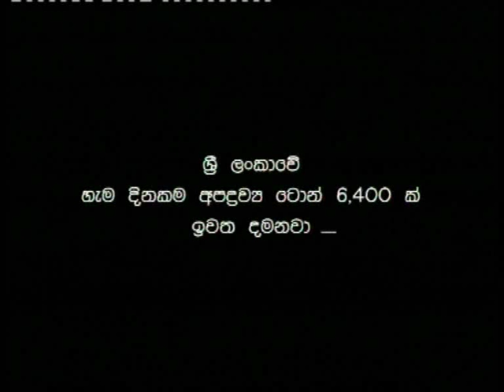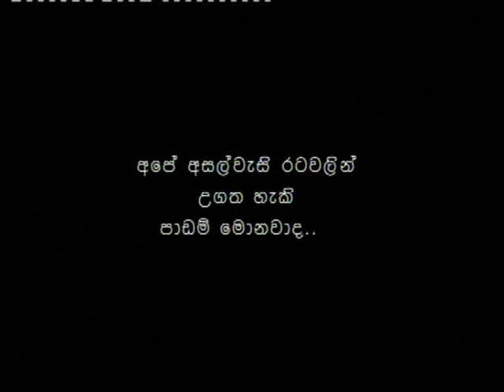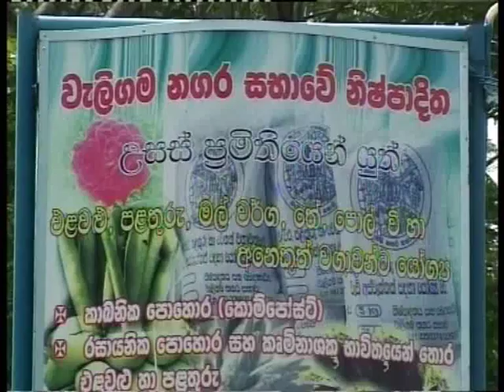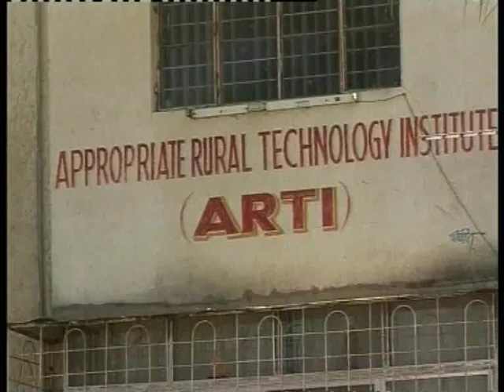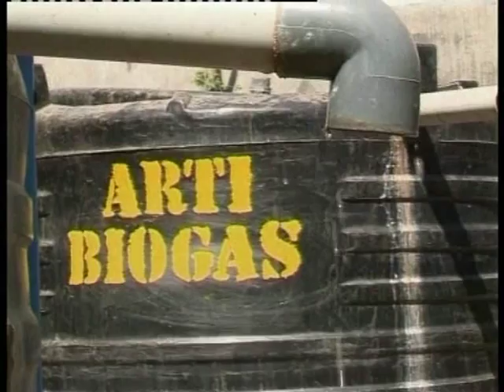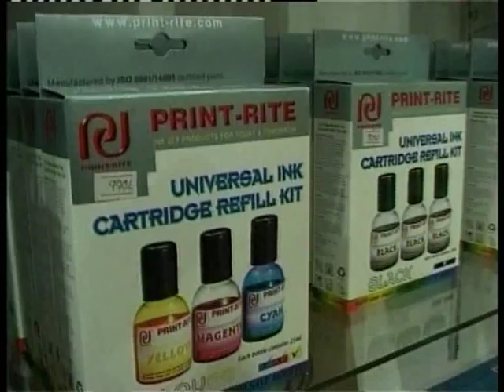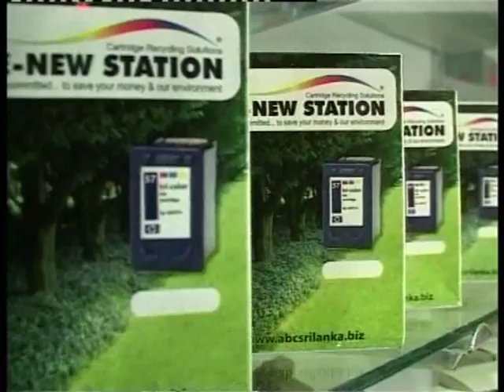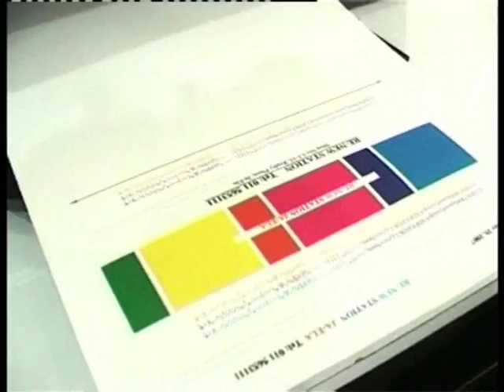Sri Lanka 2048: Solid waste management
Key cities have long been grappling with how and where to dispose of their municipal waste. Now the problem is spreading to towns and villages too. The problem is not just perishable kitchen or farm waste, but plastic, paper, glass and now, electronic waste! How can Sri Lanka reduce, reuse and recycle waste?

This is one of 10 TV debates broadcast in mid 2008 in the 'Sri Lanka 2048' series, co-produced by TVE Asia Pacific and MTV Channel (Private) Limited, in partnership with the International Union for Conservation of Nature (IUCN), and sponsored by the Government of the Netherlands.